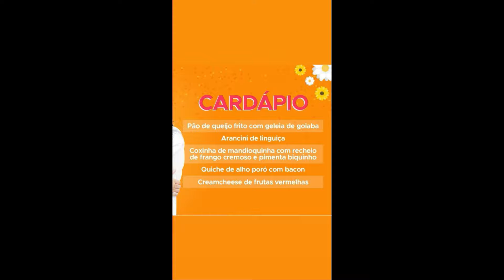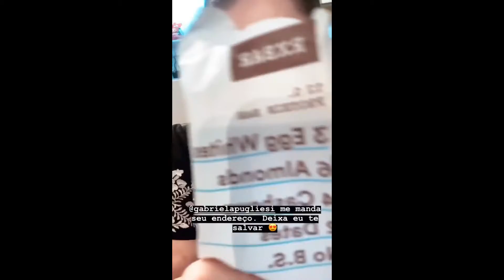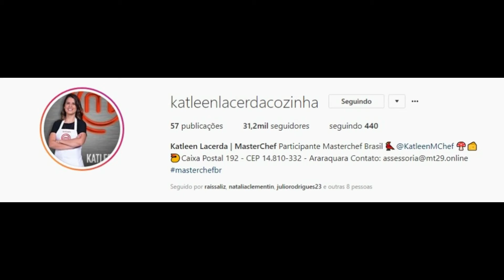STORIES DAS CHEFS KATLEEN LARCEDA E IZABEL ALVARES 17/10/2018